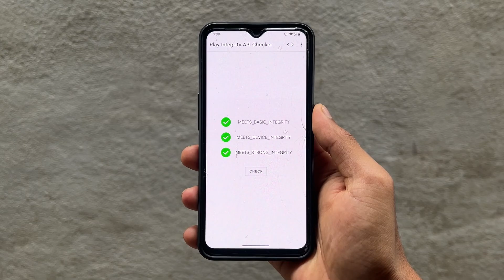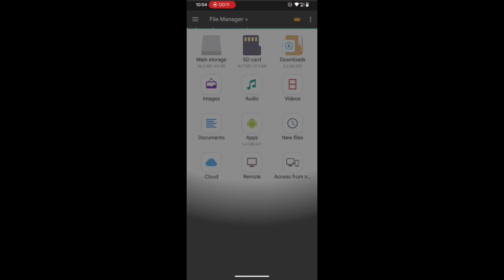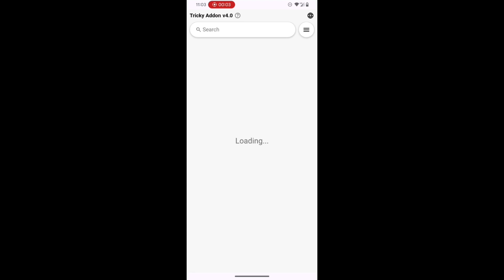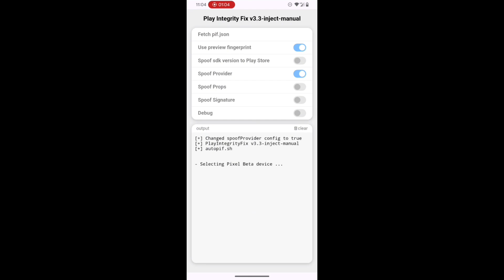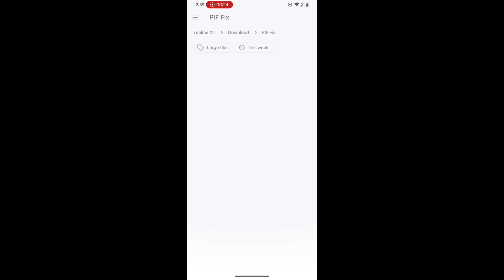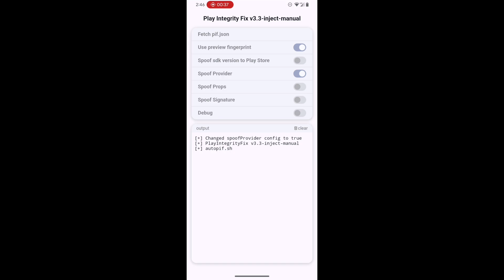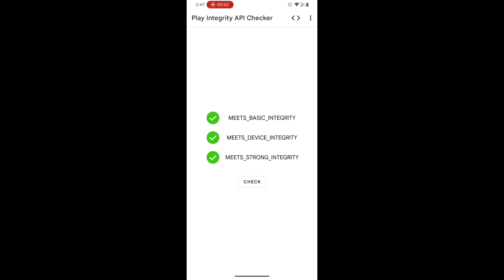How To Fix Strong Integrity | Fix No Valid Keybox Found | Fix Device Is Not Certified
Welcome to the ultimate guide to resolving the dreaded “Device is not certified by Google” error and passing Play Integrity checks (Basic, Device, and Strong Integrity) on your Android device! If you’re seeing this error in the Google Play Store, can’t use Google apps like Gmail, Google Maps, or Google Wallet, or are facing issues with banking apps due to Play Integrity failures, this video is for you! 🎥

In this in-depth tutorial, we cover multiple methods to fix Play Integrity and certification issues, including solutions for rooted devices, custom ROMs (like LineageOS), and uncertified devices (e.g., Huawei, Amazon Fire, or budget brands). Whether you’re a tech newbie or an advanced user, we break down every step to make it easy to follow. 🛠️

🔴🟢IMPORTANT NOTE : (Update Files From Module Section If Any Update Is Came)

Sai Ponnamanda

Cover Topics :
strong integrity
play integrity fix strong
strong integrity fix
strong play integrity fix
play integrity fix
how to pass strong integrity
magisk play integrity fix
kernelsu play integrity fix
play integrity
custom rom integrity fix
fix strong integrity
pass strong integrity
play integrity fix magisk
strong integrity apatch
strong play integrity pass
custom rom strong integrity
strong integrity custom rom
strong integrity latest trick
device is not certified by google
how to fix device is not certified by google
how to fix device not certified by google
device not certified by google fix
device not certified
device not certified fix
how to fix device is not certified by google in play store